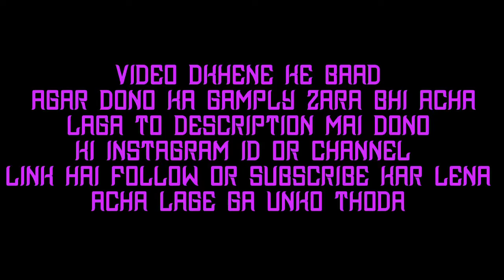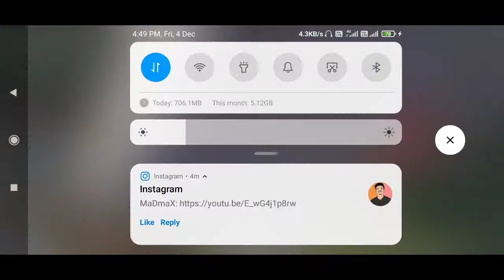INFXRV | FT. KHOFNAK VS STAR | FIRST COLLABORATION DONO EK SATH | GREAT FIGHT BOLTE | THE END SOON 🙂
BOTH HARD PLAYER
HAI DONO GRIND KAR RAHE
ISYEL SUPPORT BHI DONO
EQUAL DENA OK

. KHOFNAK

  {RV X GAMING SOCIAL HANDLES}

ONLY I NEED SUPPORT BASS EK SUBSCRIBE MILE MUJHE TO MAI UPPAR AUNGA OR ACHE SE ACHAA GAMER UPPAR LAUNGA MAI Q KI APNI INDIAN GAMING COMMUNITY DARTI HAI BEST PLAYER SE JINKE PASS DIVICE KE WAJAHSE RUKE HAI